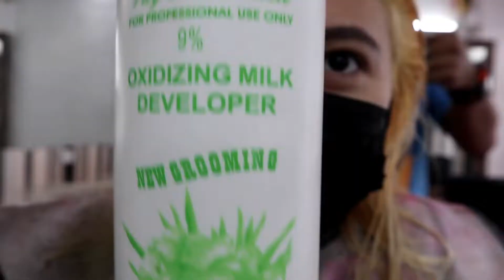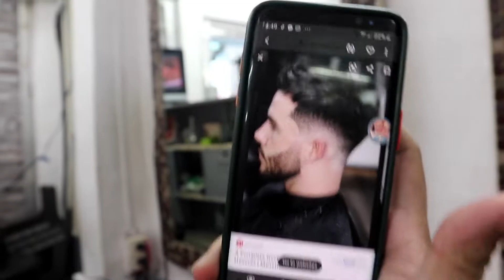PEACH HAIRCOLOR | MY DREAM HAIR SALON MADE, MURA LANG! 😱 (BLEACHING+HAIRCUT+BRAZILIAN BLOWOUT) 💕✨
Sana po nagustuhan nyo ang video na'to.